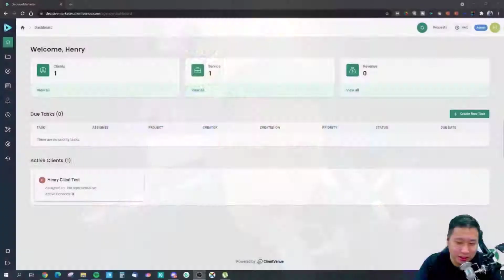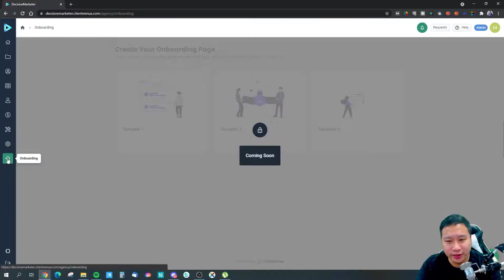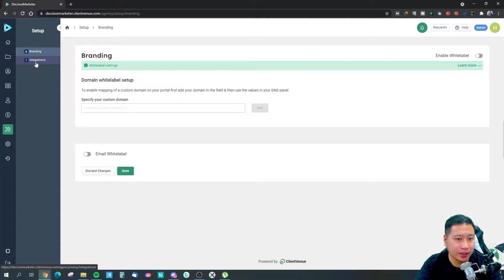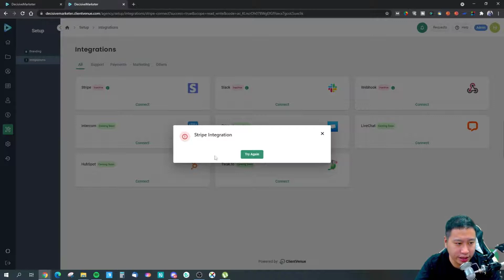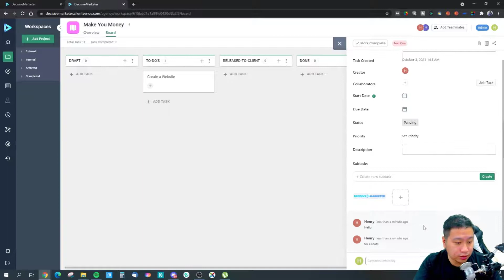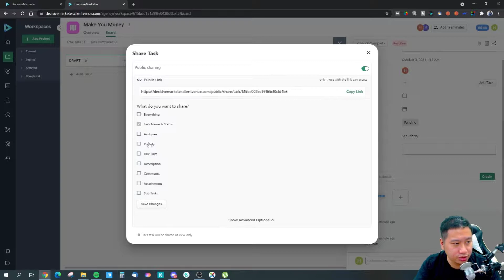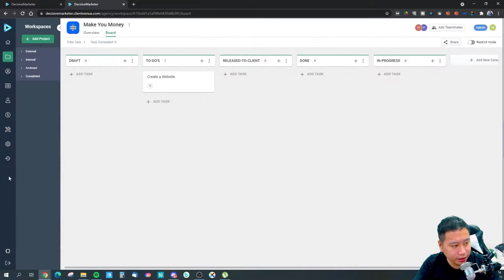ClientVenue Review - Manage Track Your Clients' Projects All in One Single Simple to Use Portal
ClientVenue is a client management, project management, and time tracking system for freelancers and small businesses. With ClientVenue, you are able to manage all of your clients' projects in one single portal so you are always on top of what's going on with all of your projects. You are also able to view your daily, weekly, monthly, quarterly, and yearly time tracker so you are able to sync the amount of time you have available with any of your clients' requests.